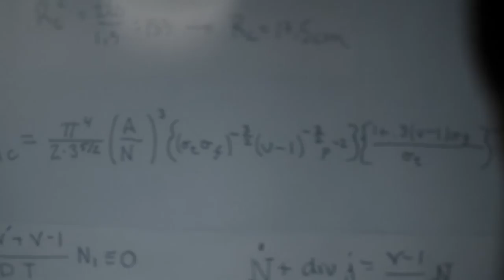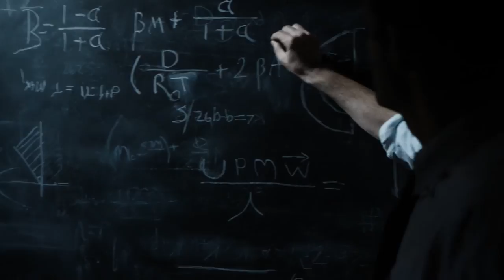MAKING MANHATTAN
In a world at war, information is the most powerful weapon. Learn about the making of MANHATTAN in this behind-the- scenes video, featuring interviews with show creators Sam Shaw and Thomas Schlamme and the rest of the cast. manhattan.